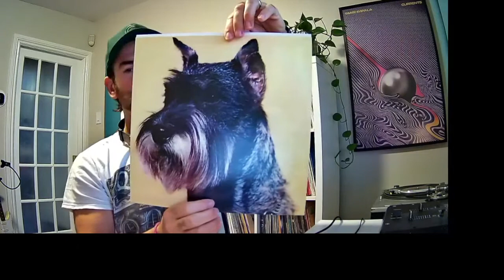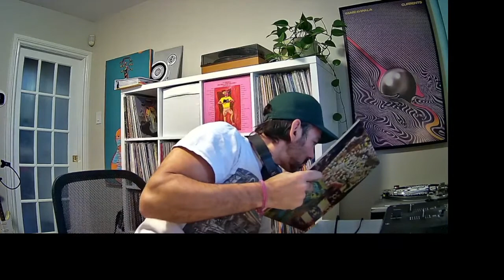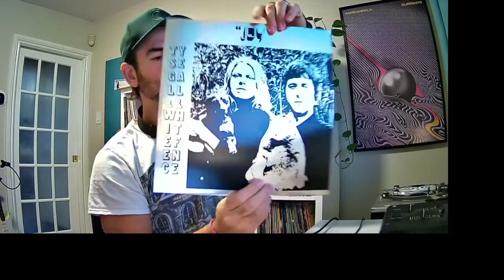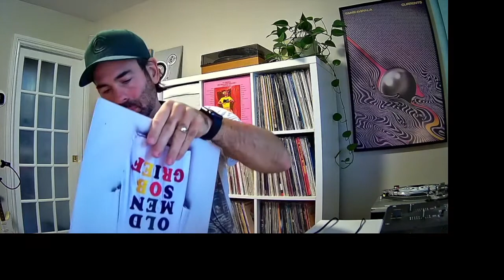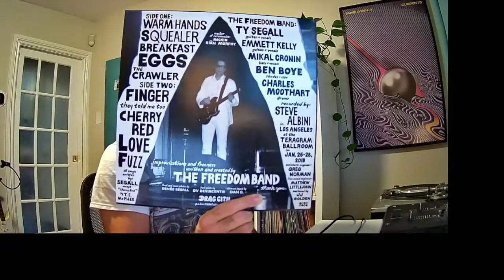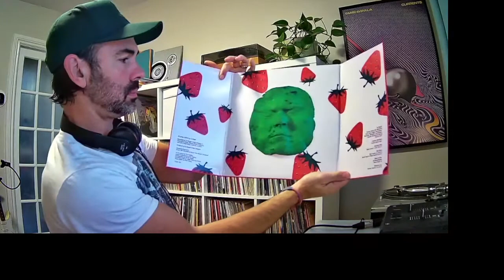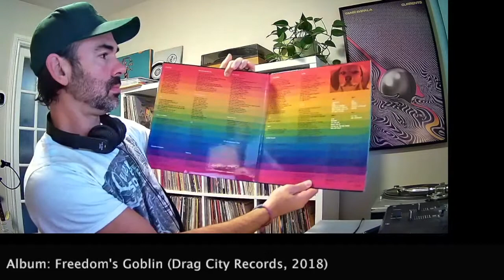Groovescape (Episode 9) - Ty Segall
What would a super group including David Bowie, Tony Iommi, Marc Bolan, John Lennon, Jack White and Josh Homme sound like? Answer: Ty Segall. This episode of Groovescape takes a deep dive into the music of California-based garage rocker, Ty Segall, featuring songs from his early days with Epsilons (20016), his eponymous debut album, Melted (2010), Goodbye Bread (2011), Sleeper (2013), Manipulator (2014), Ty Rex (2015), Joy (w/ White Fence, 2018), Freedom's Goblin (2018), Deforming Lobes (2019) and First Taste (2019).